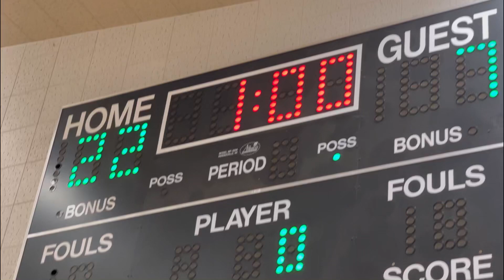Le Grand Vikings 8th Grade Volleyball WIN Vs OLM